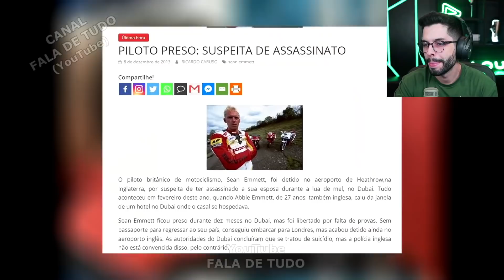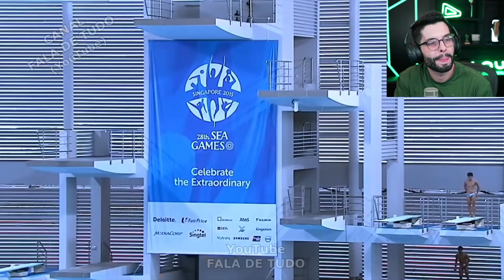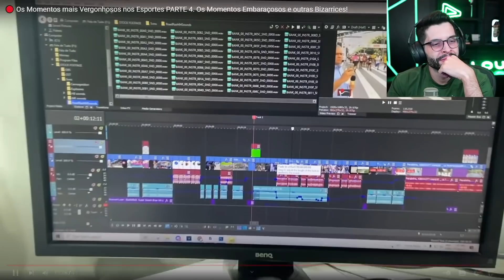PLAYHARD REAGINDO AOS MOMENTOS MAIS VERGONHOSOS NOS ESPORTES!